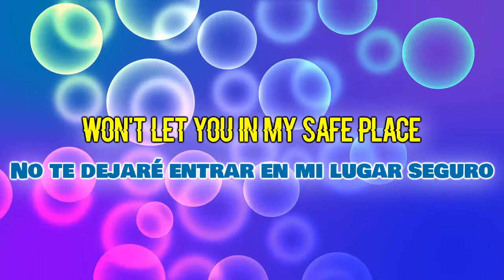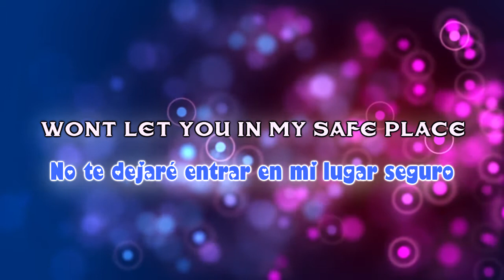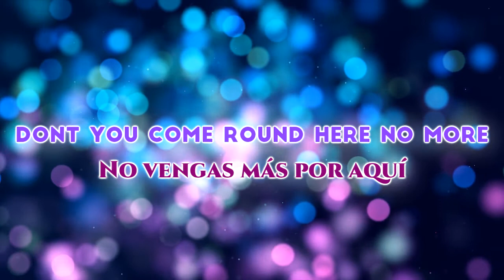Riley Clemmons - Headspace (Lyric Video) Sub Español //Brave Songs Channel//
Riley Clemmons - Headspace - Lyric Video

Translated by Brave Songs
Traducido por Brave Songs

En Español Y Inglés

We do not want to violate copyright
No queremos violar los derechos de autor.